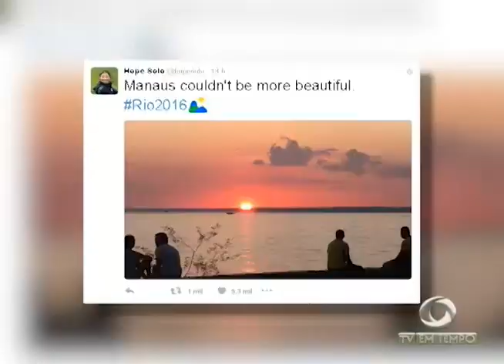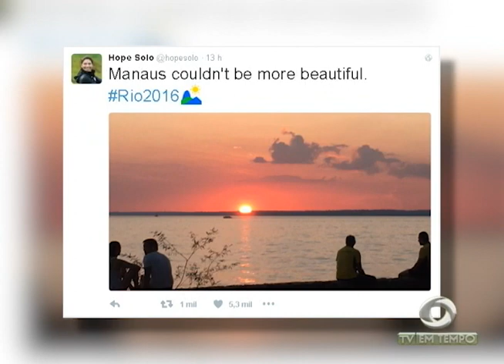Vendedora morre e mais 3 pessoas ficam feridas depois de tiroteio em Bar no Mauzinho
01º BLOCO JORNAL 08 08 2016 - Vendedora morre e mais 3 pessoas ficam feridas depois de tiroteio em Bar no Mauzinho